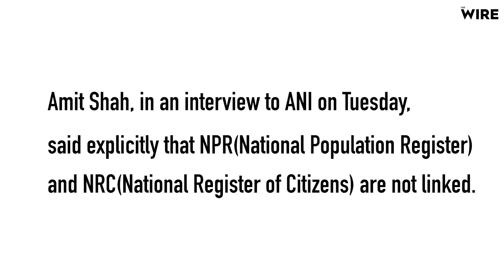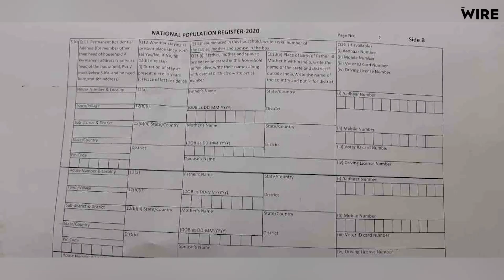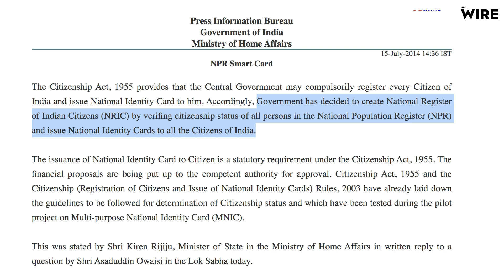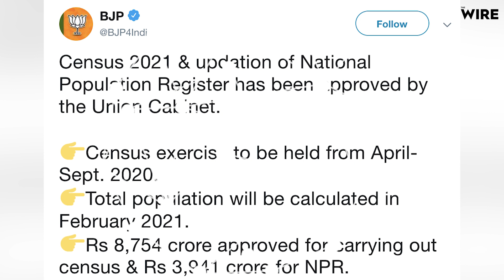How True is Amit Shah's Claim that NPR-NRC Are Not Linked?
Amit Shah, in an interview to ANI on Tuesday, said explicitly that NPR and NRC are not linked. But Home Ministry’s official document mentions that NPR is the first step towards forming the National Register of Indian Citizens (NRIC). So, what’s the truth?